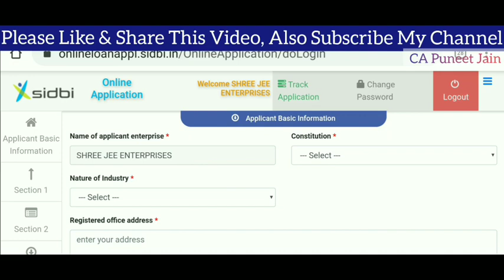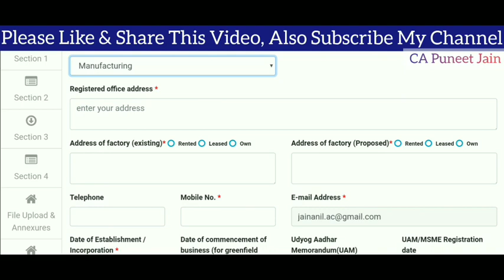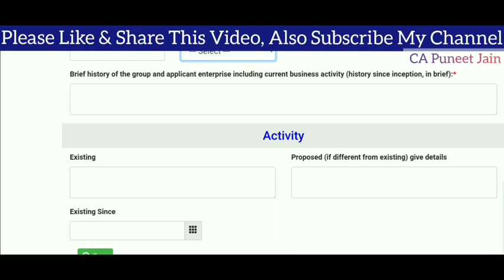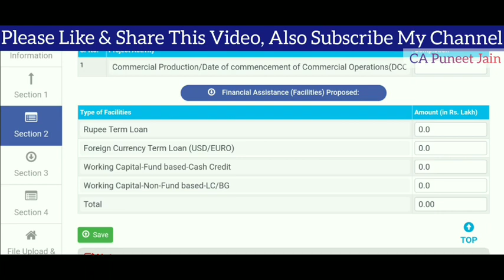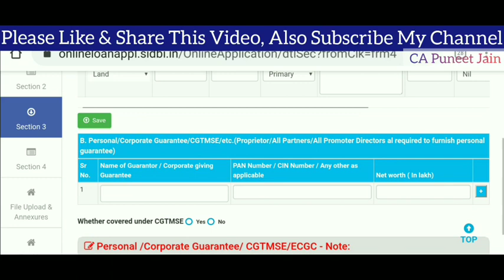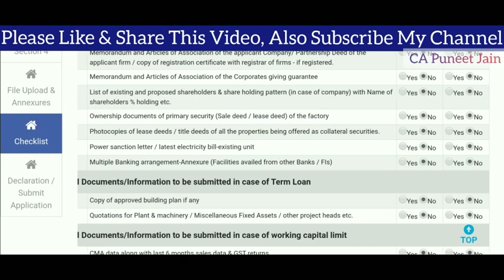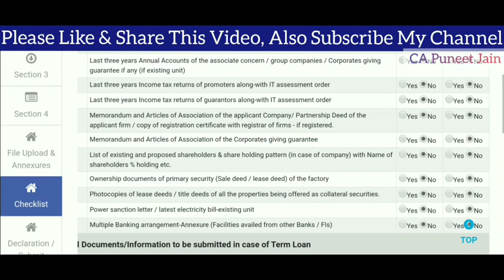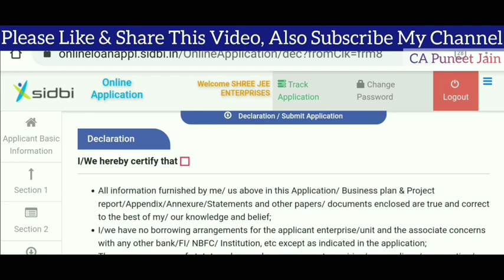SIDBI LOAN APPLY ONLINE | SIDBI LOAN PROCESS FOR NEW BUSINESS | SIDBI KYA HAI?| SIDBI BANK LOAN 2024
In this Video, CA Puneet Jain shares brief discussion about how to apply the various loan online  schemes provide by the SIDBI (Small Industries Development Bank of India). SIDBI is a financial institution for developing and financing micro, small and medium enterprise sector. Anyone can apply under various scheme also during the covid 19 situation. In this video a also its prescribe the whats the steps is required to follow and what are the documents and annexures reguired to attached with the online application with SIDBI.

♥Mike for Audio recording

♥Camera Stand